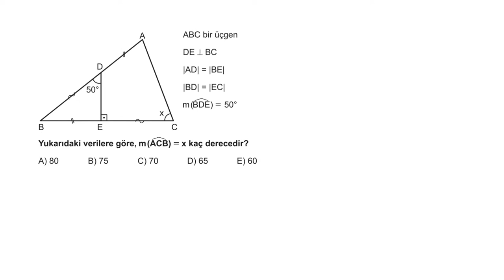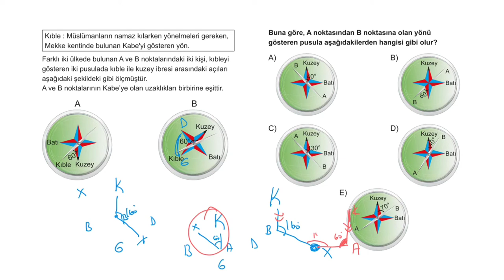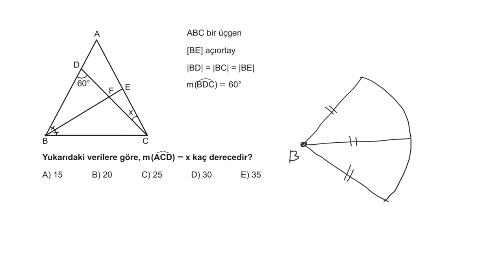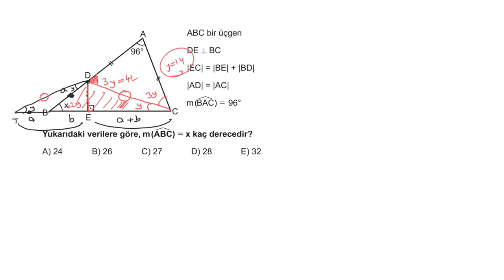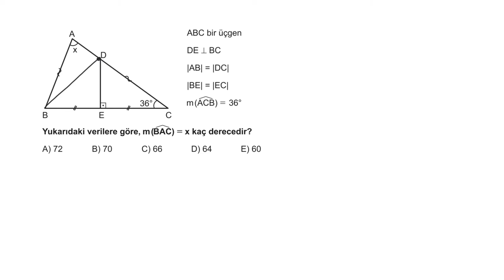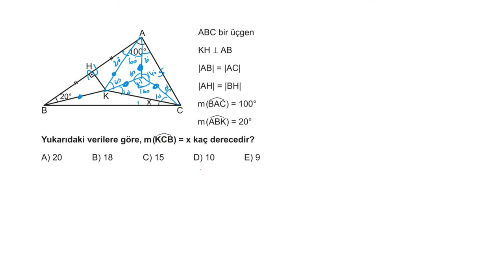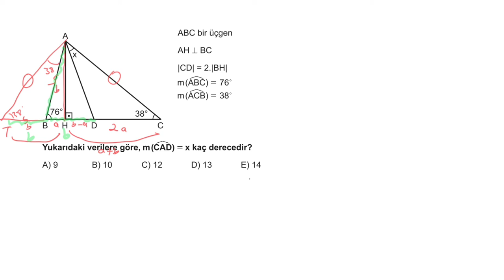3D AYT GEOMETRİ ÇÖZÜMLERİ 1.BÖLÜM TEST-3